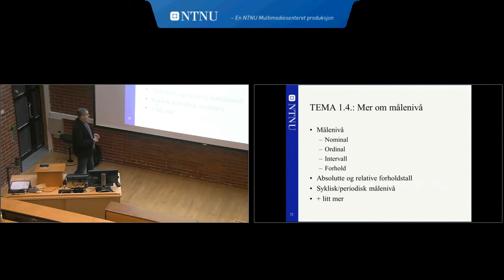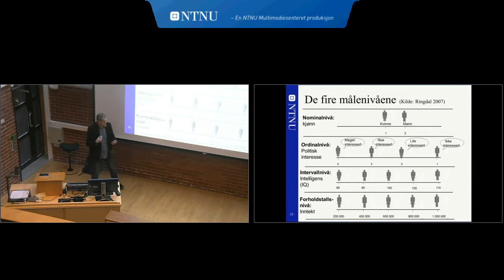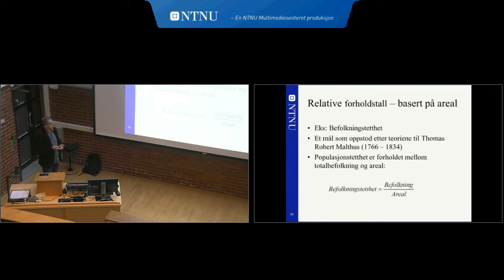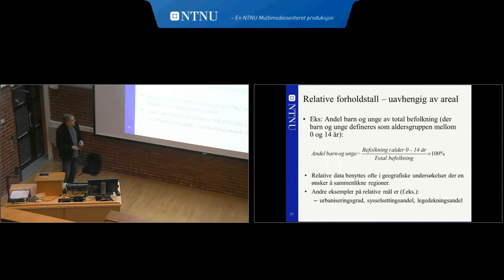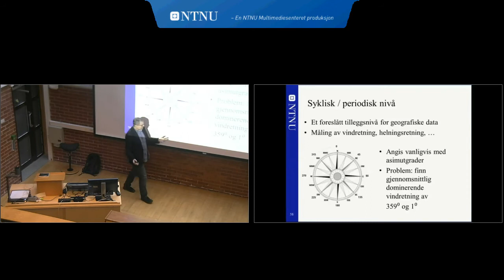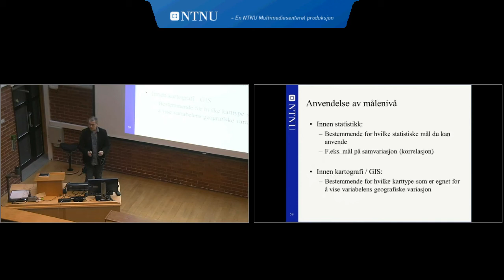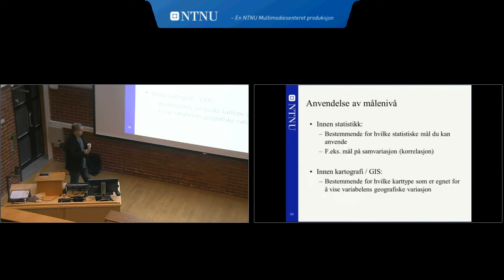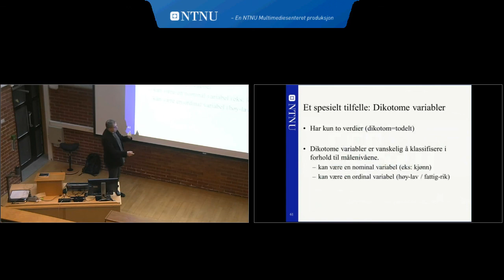Tema 1.4 Mer om målenivå